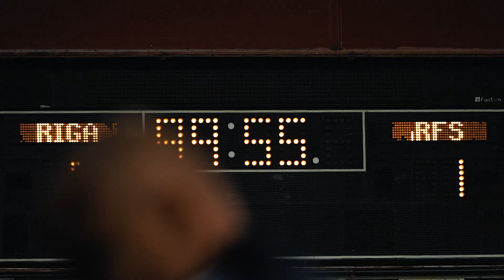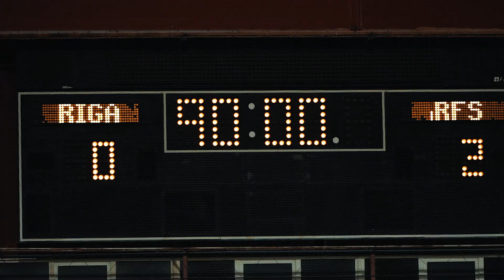ATSKATS UZ RĪGAS DERBIJU | IKAUNIEKS | RIGA FC 0:2 RFS